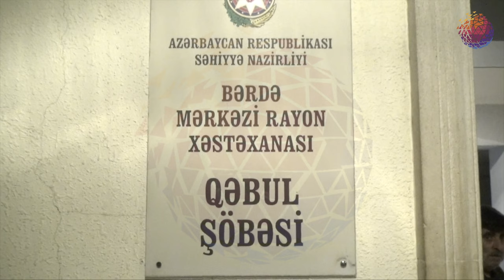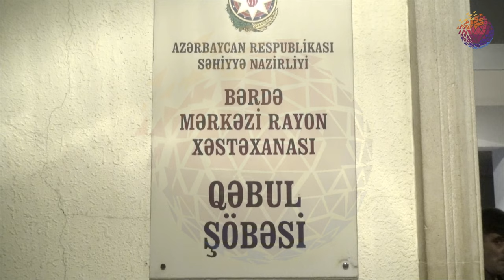Kənd sakinin əlində partlayıcı partladı - Ailə üzvləri xəsarət aldı